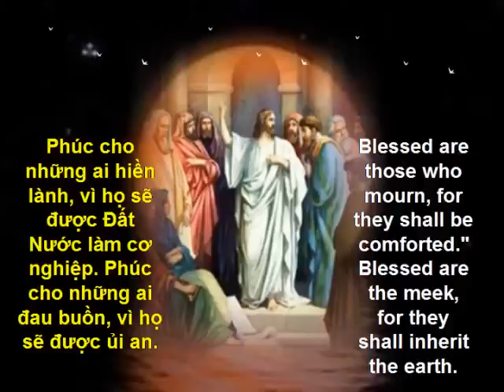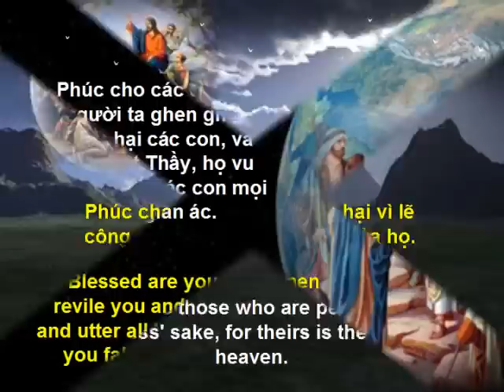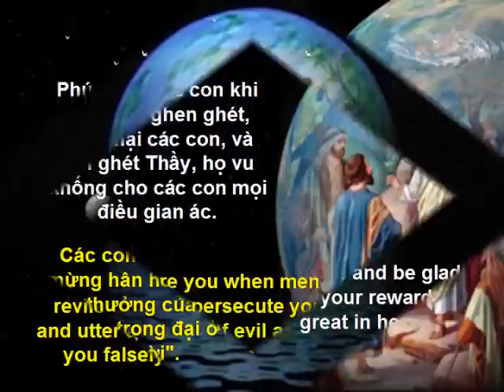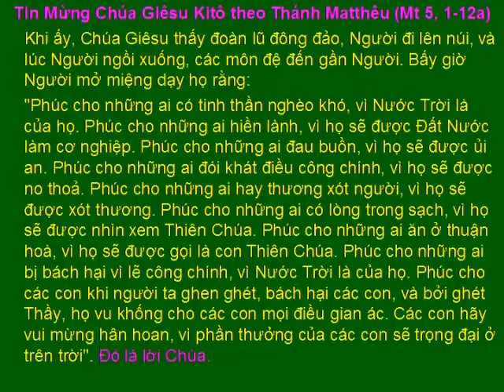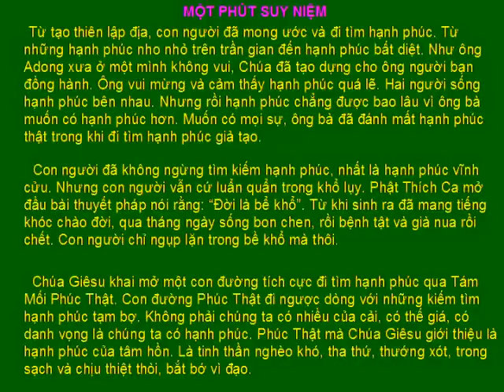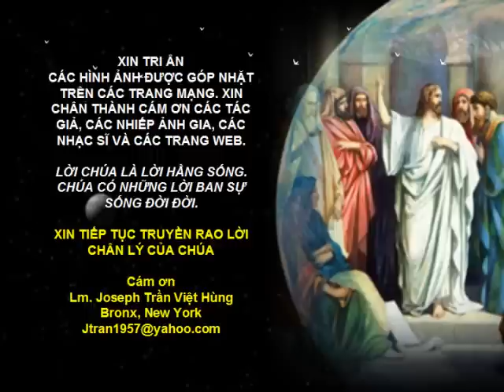Suy Niem Phuc Am Chua Nhat 4A (30/1/2011)